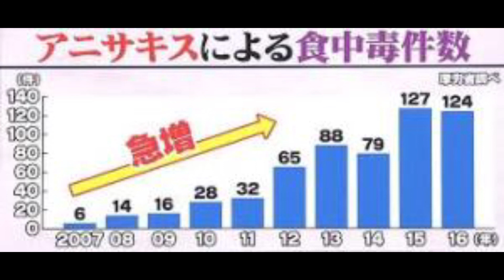アニサキスくん(Anisakis Boy)2